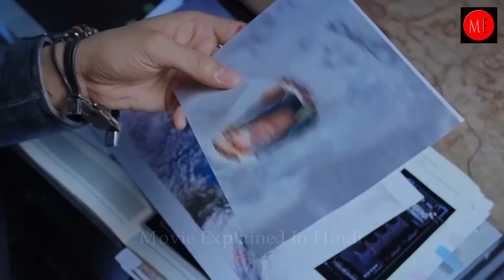Snow Monster Movie (2019) Explained in Hindi | Adventure Movie Summarized in हिन्दी/Urdu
Summary-
Snow Monster (大雪怪), also from Youku, is about a scientific expedition that runs into trouble in the Arctic. And if you thought Snakes was wild, you ain't seen nothing yet. Xiao Qin is leading a team into the arctic wastelands when something large and hairy turns up and trashes their Sno-Cat.

Note-
We make videos to Influence People to watch these films which are simply hidden gem stones to Entertain people. This video is all about explaining the film from our very own factor of view. For the Explanation, we have used Most of the video clips from The Movie for higher understanding.